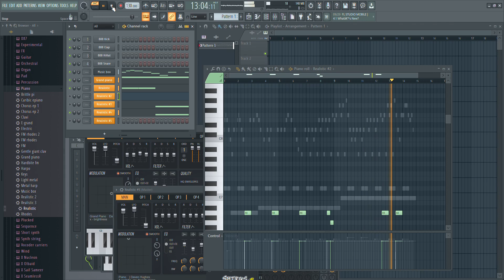American Empire - The Russian Music Box of Horror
Actually it is more like a draft , as usual.

I conceptualized the music box in a slower fashion easier to understand the note with strings and all that to make it more dramatic , more likely inspired by Sting's the Russians , heck after so long and i made a synthesis about the...End of the World...

Man i suck :))))